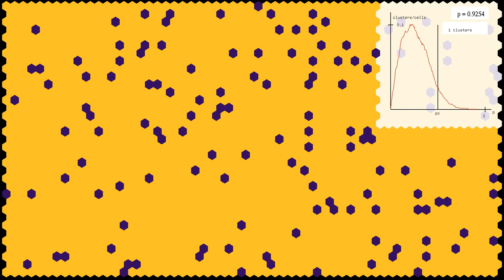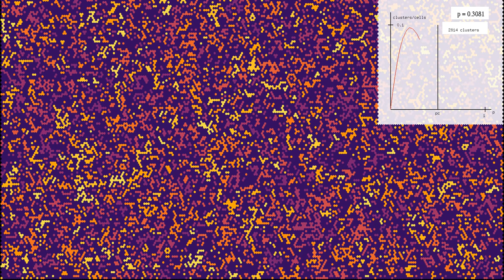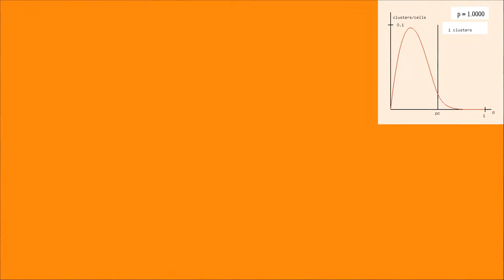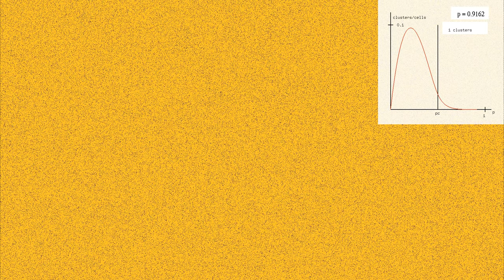Number of clusters for Bernoulli site percolation on a honeycomb lattice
This simulation shows percolation on a hexagonal, or honeycomb lattice, like the video . The difference is that here, instead of showing only one percolation cluster, originating from the left side of the lattice, all clusters are shown in different colors. The graph shows the number of clusters as a function of the probability p that a hexagon is open.
Percolation models describe the ability of a liquid to flow through a porous medium, such as oil flowing through certain types of rock, or water flowing through a coffee machine. The relatively simple model shown here is called Bernoulli site percolation on a hexagonal lattice. Each hexagon is open with probability p, and closed with probability 1-p. Closed hexagons are shown in dark blue. Open hexagons are shown in colors ranging from yellow to purple, where all hexagons in a given cluster (meaning one can move smoothly between open hexagons) are shown in the same color.
The simulation has six parts, featuring lattices of increasing size.
59x35 grid: 0:00
119x71 grid: 0:33
239x143 grid: 1:05
479x286 grid: 1:38
959x572 grid: 2:12
1919x1145 grid: 2:45
In each part, the probability p of sites being open increases smoothly from 0 to 1. The remarkable property of percolation models is that there is a rather sharp transition from cases where there are only small clusters, to cases where there is one large cluster. The transition becomes sharper as the size of the lattice increases. One can show that when the lattice size goes to infinity, the transition concentrates on a particular value pc of p, which depends on the type of lattice. For the hexagonal lattice shown here, the critical value of p is equal to 0.5, . To make transitions more visible, in each part the increase of p is slowed down around this critical value.
One can see here that whenever p is small compared to pc, there are many small clusters. When p is large compared to pc, there is one large cluster, plus several small ones. When p is close to pc, there are clusters of many different sizes. For some reason, these cases look the most "interesting", don't you think?
In each part of this simulation, all sites are given random values between 0 and 1. These values are independent, and follow a uniform distribution. A site becomes open when its value is smaller than the increasing parameter p. Then a variant of depth-first search algorithm is used to find all clusters. This algorithm has been improved compared to previous percolation videos, which saves about 40% in computation time.

Color scheme: Inferno by Nathaniel J. Smith and Stefan van der